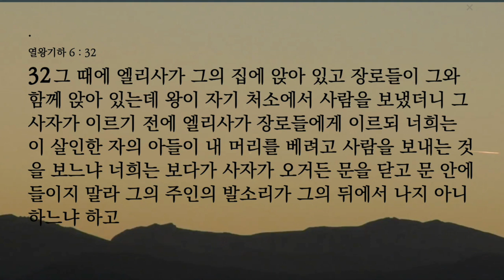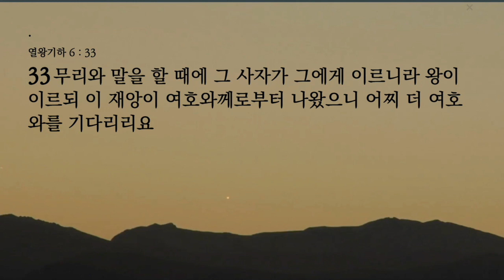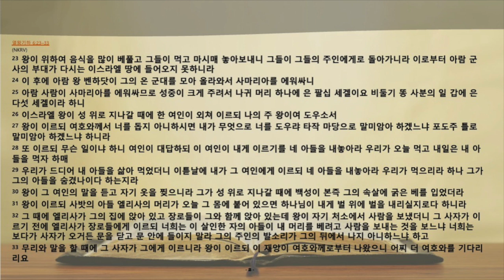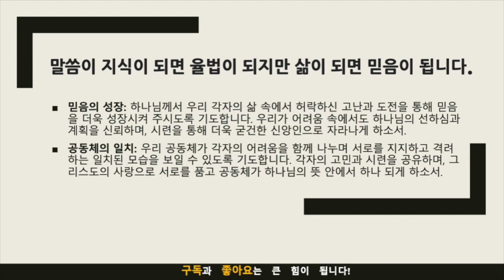묵상노트 ㅣ"남 탓? 내 탓!"(열왕기하 6:24-33)큐티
"남 탓? 내 탓!"(열왕기하 6:24-33)
 포인트
인간의 책임: 엘리사와 하나님을 탓하는 이스라엘 왕의 태도는 오늘날 우리 자신의 책임을 회피하려는 경향과 어떻게 연결되는가?
심각한 위기 상황: 역사 속 극심한 기근과 같은 위기 상황들이 우리의 믿음을 어떻게 시험하는가?
순종의 중요성: 이스라엘 백성들이 언약을 어긴 결과로 겪는 고난을 통해 하나님의 경고가 현실에서 어떻게 나타나는지 생각해보기.
진정한 회개의 의미: 왕이 옷을 찢고 굵은 베를 입은 행동이 형식적인 것에서 그치지 않고, 우리가 겪는 회개가 진정한 변화로 이어지려면 어떤 자세가 필요한가?
개인과 공동체: 재앙 속에서도 공동체가 함께 의지하고 서로를 지지하는 방법은 무엇인가?
하나님의 의도와 인간의 반응: 하나님께서 허락하신 시련과 고난을 통해 우리는 무엇을 배우고 어떻게 반응해야 하는가?
적용점
자기 반성: 내 삶에서 문제가 생겼을 때, 타인이나 상황 탓을 하기 전에 먼저 내 책임과 역할을 돌아보는 시간을 갖기.
위기의 대처: 어려운 상황에 직면했을 때, 하나님의 말씀과 기도를 통해 해결책을 모색하고 마음의 평화를 유지하는 연습하기.
순종의 실천: 하나님의 언약에 대한 순종이 일상 속에서 구체적으로 어떻게 나타나야 하는지 고민하고, 실천으로 옮기기.
회개의 구체적 행동: 외적인 표현뿐만 아니라, 마음의 변화를 동반한 진정한 회개의 자세를 갖추기.
공동체의 역할: 공동체 안에서 서로를 격려하고 지원하는 적극적인 태도를 취하기.
하나님과의 관계: 시련을 통해 하나님께 더 가까이 나아가려는 노력을 기울이기, 그리고 그 과정에서 배운 교훈을 생활에 적용하기.
기도제목
믿음의 성장: 하나님께서 우리 각자의 삶 속에서 허락하신 고난과 도전을 통해 믿음을 더욱 성장시켜 주시도록 기도합니다. 우리가 어려움 속에서도 하나님의 선하심과 계획을 신뢰하며, 시련을 통해 더욱 굳건한 신앙인으로 자라나게 하소서.
공동체의 일치: 우리 공동체가 각자의 어려움을 함께 나누며 서로를 지지하고 격려하는 일치된 모습을 보일 수 있도록 기도합니다. 각자의 고민과 시련을 공유하며, 그리스도의 사랑으로 서로를 품고 공동체가 하나님의 뜻 안에서 하나 되게 하소서.

음원출처 : 크리스찬 BGM